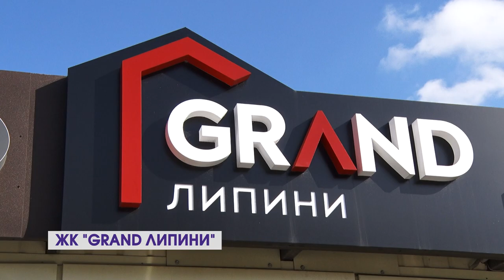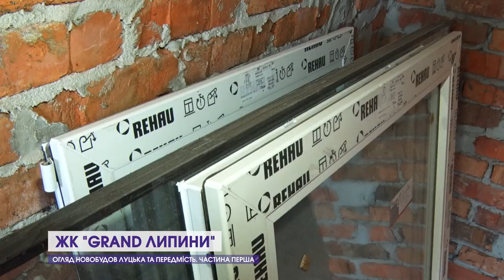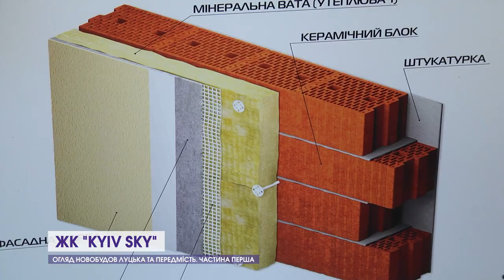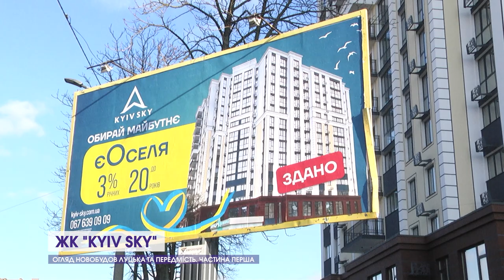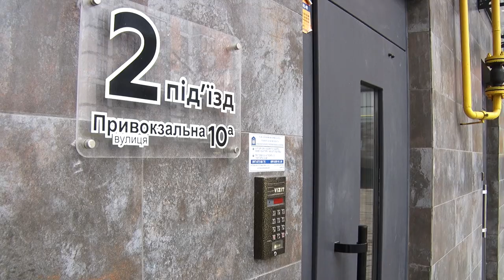🏗 Огляд новобудов Луцька і околиць. Частина 1 (GRAND Липини, Kyiv Sky, DreamTown)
00:00 За містом, або в центрі? З індивідуальним опаленням, чи центральним? На три, п'ять, або ж десять поверхів?.. Нині нові ЖК виростають, як гриби — в самому тільки Луцьку близько п'ятдесяти новобудов.

Як краще зорієнтуватися і зробити вдалий вибір? Ми вирішили допомогти. Розпочинаємо серію оглядів нових житлових комплексів Луцька і передмість.

Розберемось, з чого вони побудовані, в якому стані їх продають та що особливого й ексклюзивного забудовники пропонують клієнтам.

У цьому відео дивіться про

00:33  ЖК «GRAND Липини» (Луцьк, пр. Відродження, 42)

02:51  ЖК Kyiv Sky (Луцьк,  вул. Рівненська, 4)

04:49  ЖК DreamTown (Луцьк, вул. Привокзальна)